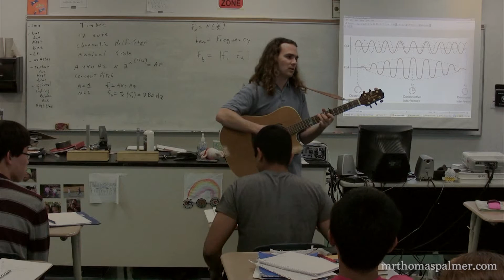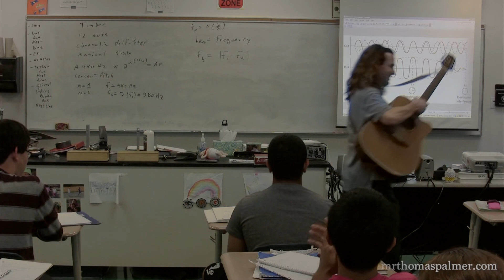Butterfly Face - A Song that has Nothing to do with Physics, sorry.